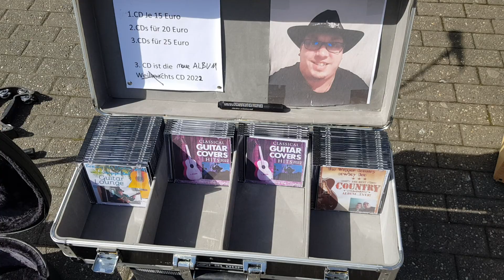13.4.2022🌟 tommy joe DSDS.🌟 guck ich habe dich nicht lange gehsen. 🌟